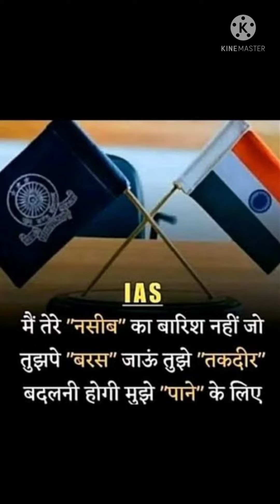IAS motivational song daloge adarsh 🇮🇳 Tiwari 33 ☠️ indian Army motivational 51